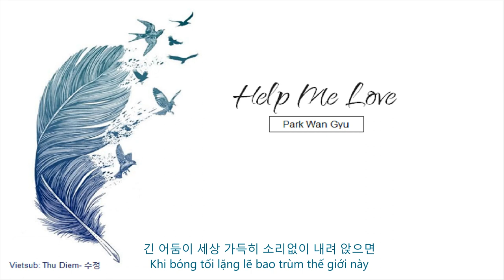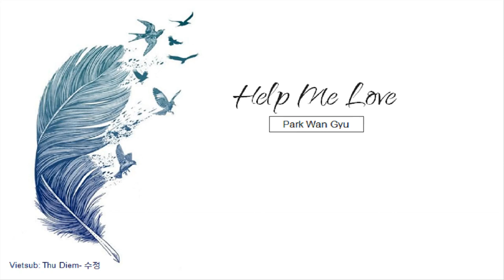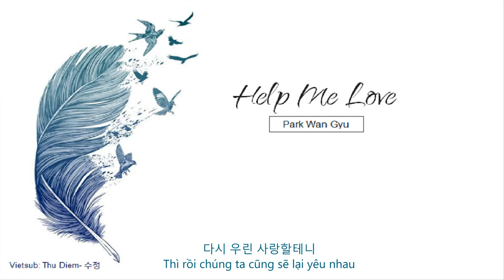Vietsub Hangul HELP ME LOVE Park Wan Gyu